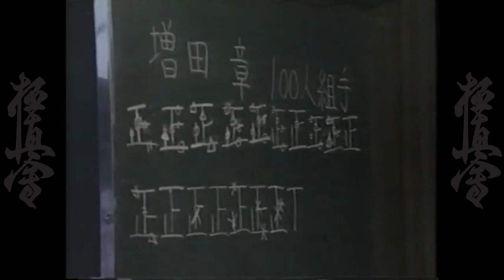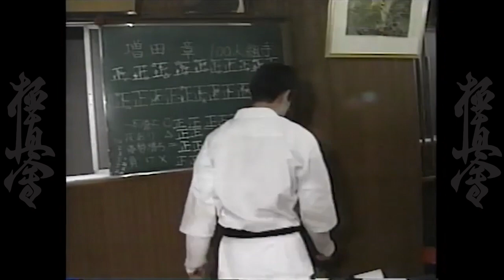Kyokushin Karate Fighter 007 - Fall down Seven Tiems. Stand up Eight " Akira Masuda "(増田 章)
Kyokushin Karate Fighters

007 Fall down Seven Tiems. Stand up Eight

Akira Masuda(増田 章)

3rd Place 4th World Karate Tournament(1987)
2nd Place 5th World Karate Tournament(1991)

1st Place 22nd All Japan Open Karate Tournament(1990)

Completed 100 men Karate combat challenge(1991)